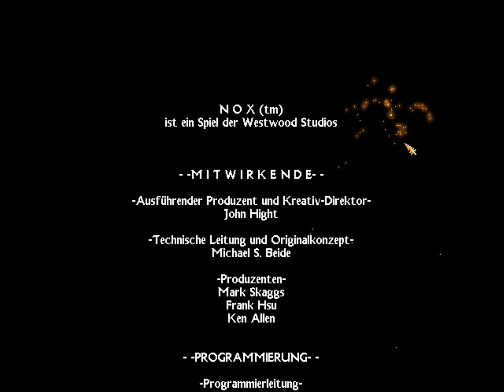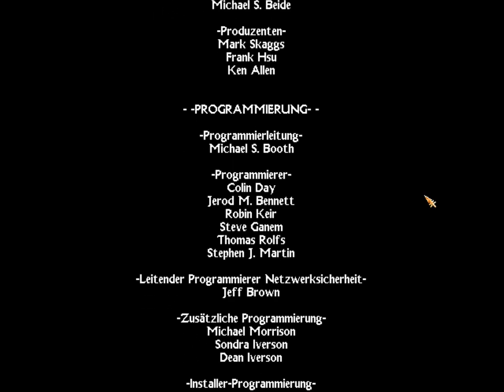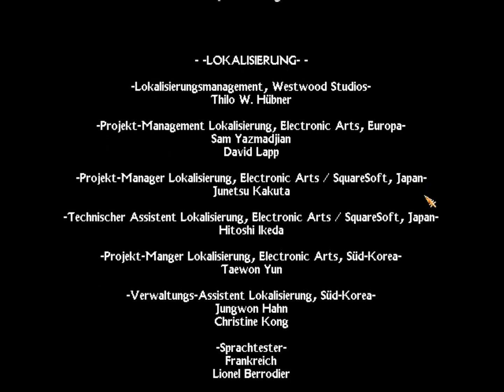Nox [#30] - Der Zauberkasten hat ausgeflimmert [FINALE] - Let's Play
► Mehr Spiele aus der Kindheit! Ein Westwood-Klassiker

«Nox»
Action-Rollenspiel von Westwood Studios (2000)